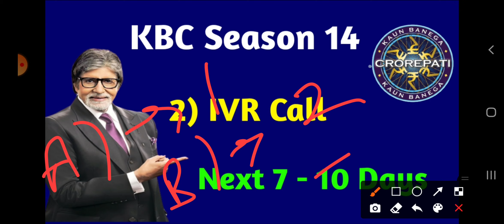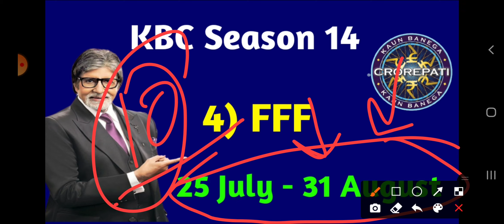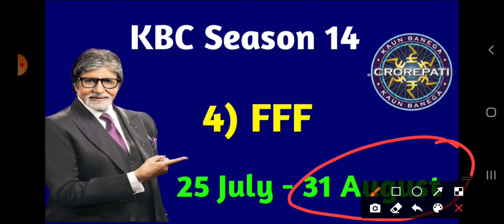KBC Season 14 Registration To HotSeat Complete Process | KBC 2022 Registration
Hello Friends !